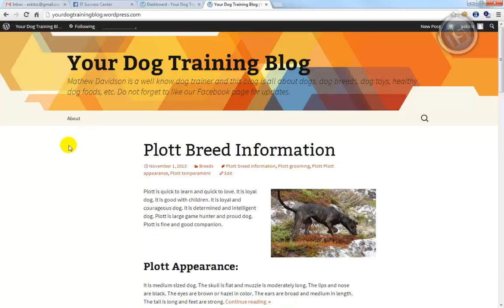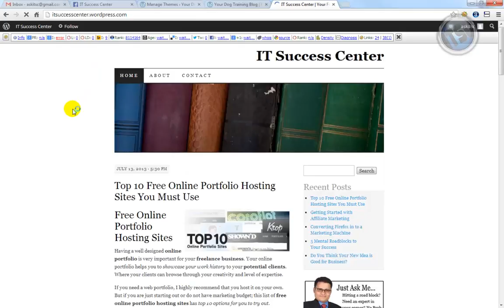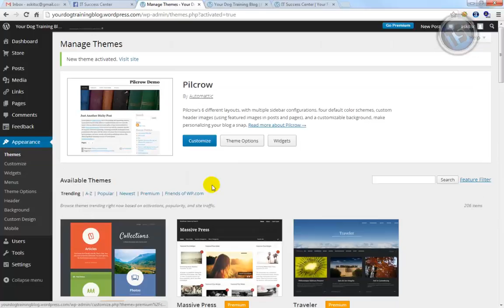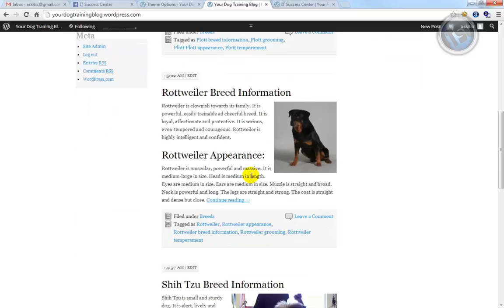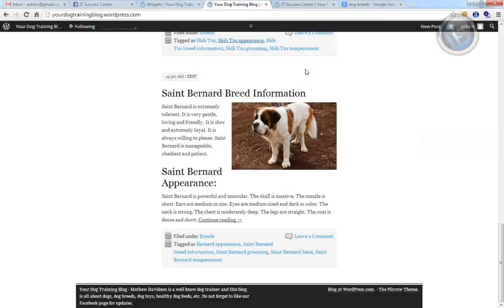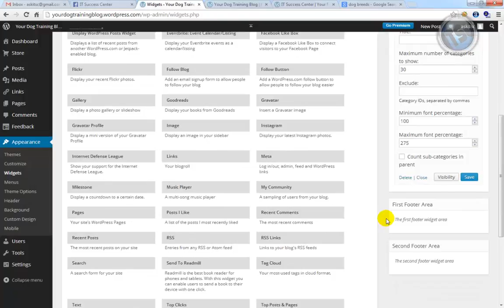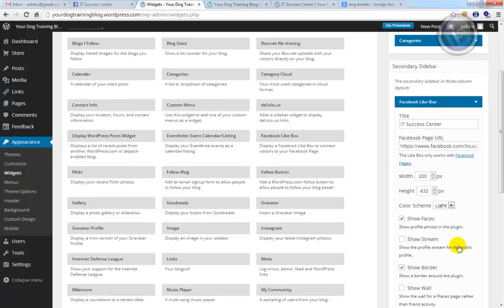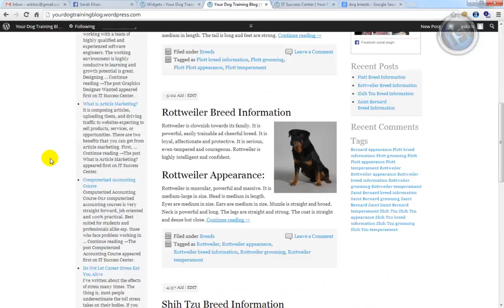Blogging Cash System - How to Configure Wordpress Blog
Wordpress is a famous free blogging platform and you can make a lot of money by creating and managing couple of blogs at it. In this video I am going to show you how to configure your Wordpress blog so that everything works perfectly and on time.